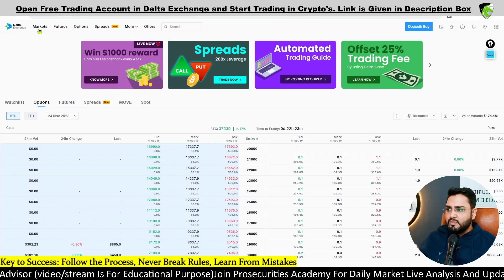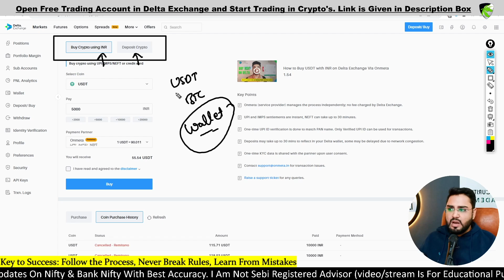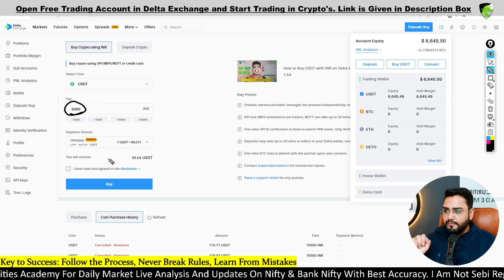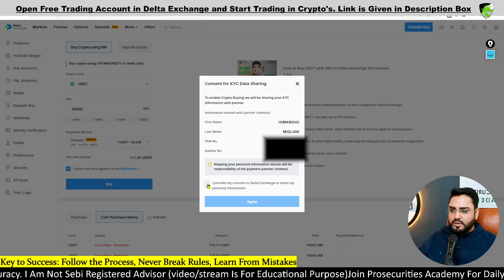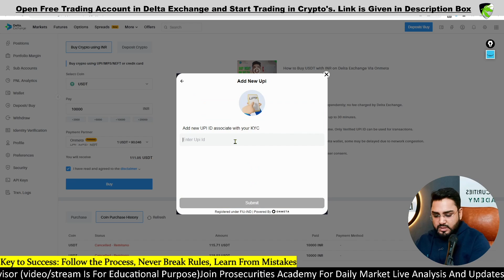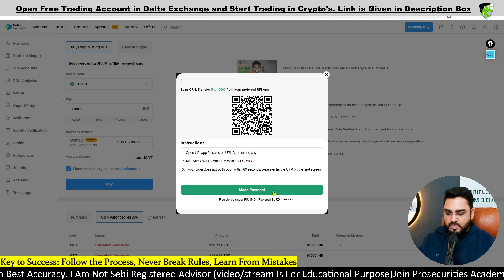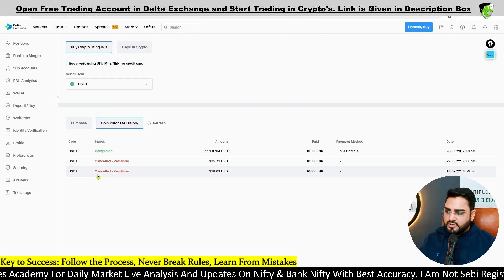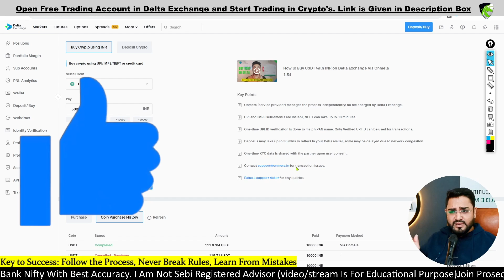How to Deposit Funds in Delta Exchange for Cyrpto Trading | Himanshu Miglani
OPEN YOUR ACCOUNT IN DELTA EXCHANGE:
Get 10% Fee Discount While Registering From Above Link

Join ProTraders Academy By Himanshu Miglani
For Details Visit this and You Can Register for Daily Live Learning Session on Intraday Trading

How to Deposit Funds in Delta Exchange for Cyrpto Trading

Equities, Futures, Options and Currency Trading have large potential rewards, but also large potential risk. You must be aware of the risks and be willing to accept them in order to invest in the futures and options markets.

Trade on Your OWN RISK.  Prosecurities.Himanshumiglani is not liable for any kind of losses incurred.